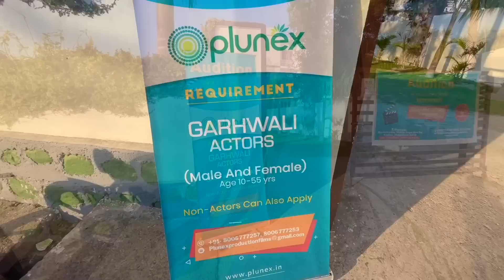पहली Film का Audition देने गया 😍 Garhwali Movie 🎥 Suyash Aswal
In this VLOG 788, i went to give Garhwali Audition